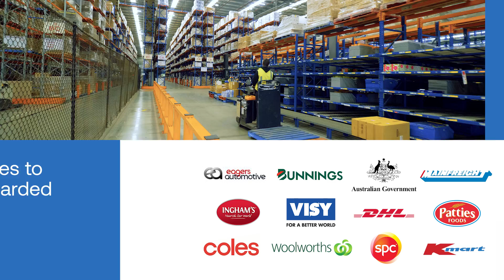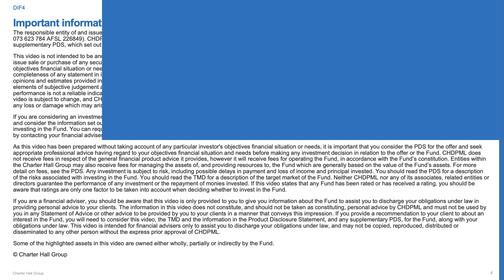Charter Hall Direct Industrial Fund No.4 - invest in quality industrial & logistics property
Charter Hall Direct Industrial Fund No.4 is an unlisted property fund with a portfolio of quality Australian industrial properties.

General enquiries 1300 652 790